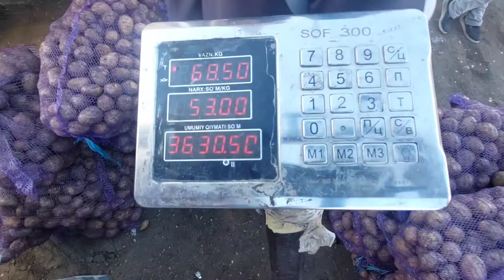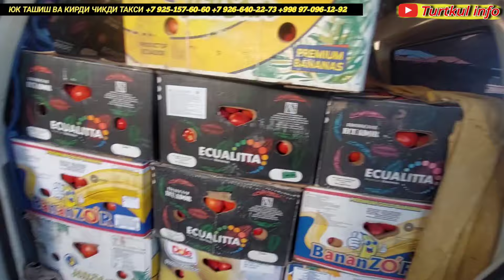ТУРТКУЛЬ ДЕХКОН БОЗОРИ БУГУН НАРХЛАРИ 17 сентября 2024 г.